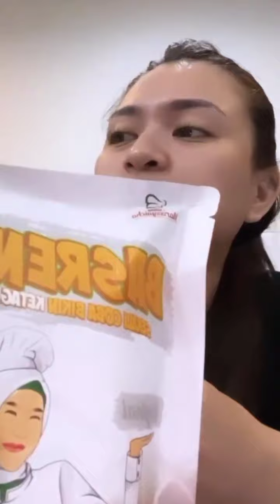NATHALIE ENDORSE SAMA MAS BULE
NATHALIE ENDORSE SAMA MAS BULE@Diaryradanns